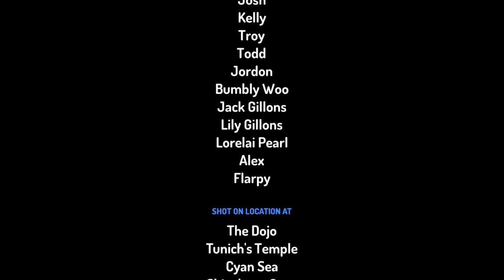Monkey & Me Season 6 Episode 18 Goodbye Jordan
Time to say goodbye to Jordon she is off to College